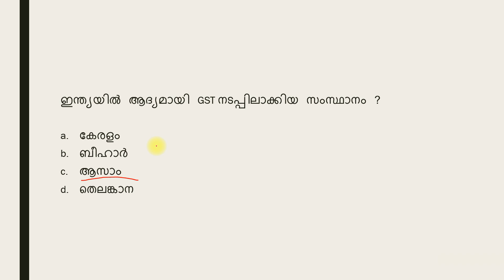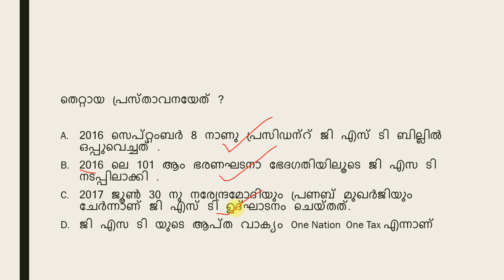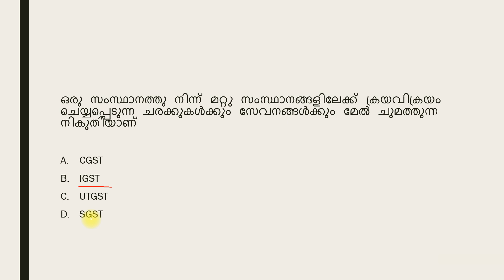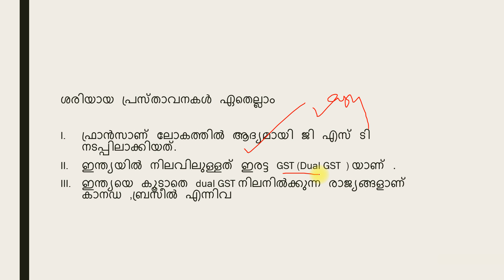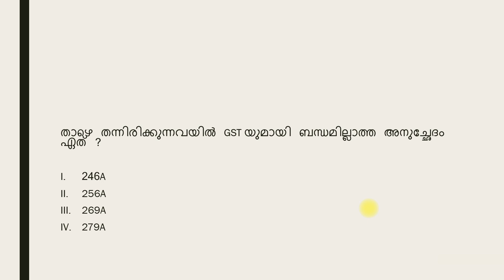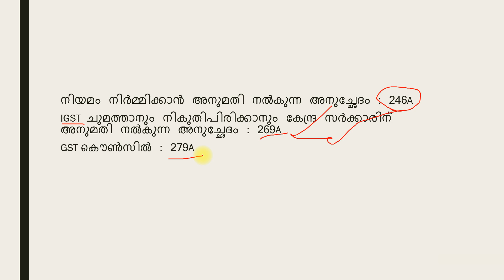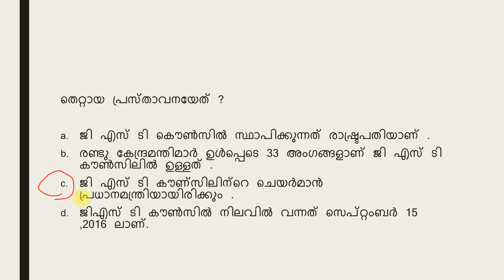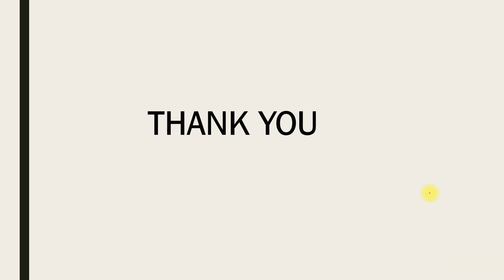🔥🔥എന്തായാലും ചോദിക്കും എങ്ങനെ ചോദ്യം വന്നാലും ഉത്തരവും എഴുതും |GSTMALAYALAM |ECONOMICS PSC BASICS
10 MODEL EXAMS
500 + PSC BULLETIN മലയാളം ചോദ്യങ്ങൾ
300 + മുൻകാല മലയാളം ചോദ്യങ്ങൾ
1000 + മുൻകാല ഇംഗ്ലീഷ് ചോദ്യങ്ങൾ
1000 + SCERT & STATEMENT ചോദ്യങ്ങൾ
നിങ്ങൾ ആവശ്യപ്പെട്ട 2000 ചോദ്യങ്ങളുടെ കറന്റ് അഫെയേഴ്സ് pdf എന്നിവ സ്വന്തമാക്കാം